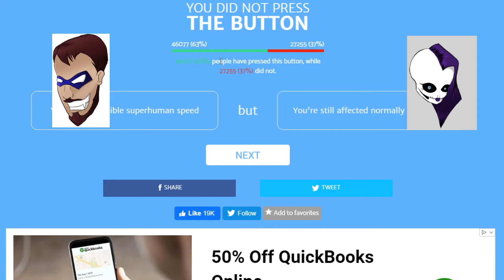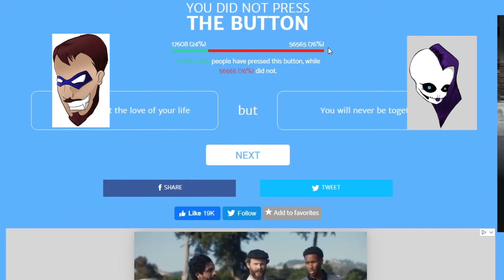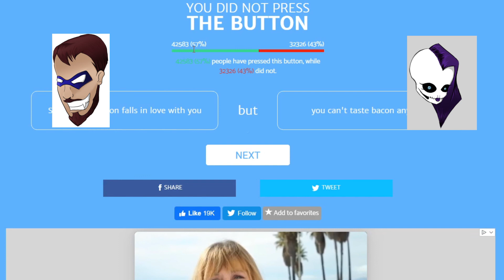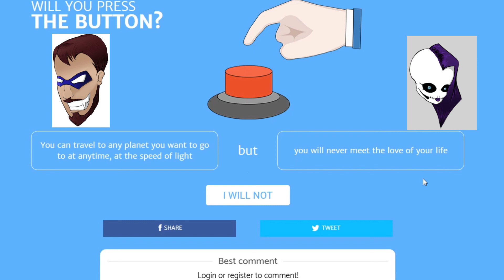Push the Button Challenge! (Episode 1)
We move from Would You Rather? to Would You Push the Button? Rules are the same, one argues for, one argues against, damn whatever we actually feel about the situation! Have fun, and remember to comment which options you would rather pick!